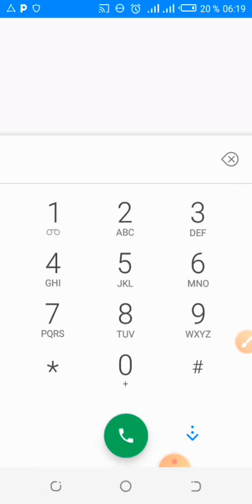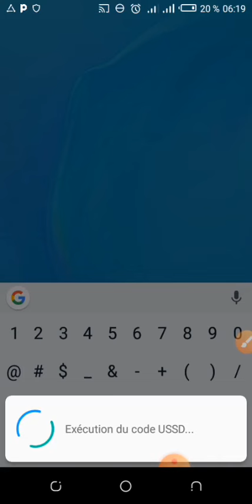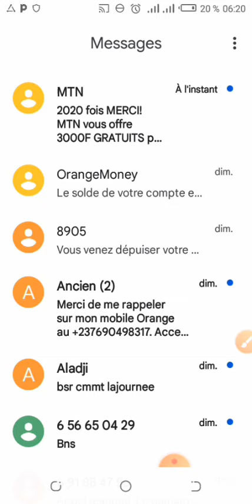🛑 3000f offert pour vos appels et internet si vous tapper ce code